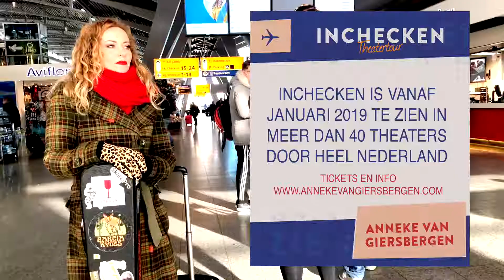Anneke van Giersbergen - 8 feb in Flint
In 1994 stond Anneke van Giersbergen voor het eerst op het podium met metalpioniers The Gathering. Ze kreeg vrijwel direct wereldwijd erkenning als rockzangeres, maar muzikaal is ze altijd grenzen blijven verkennen. Met haar kraakheldere stem betovert ze zowel liefhebbers van akoestische luisterliedjes als metalheads. In al die jaren trad Anneke op in ruim veertig landen en nog steeds geniet ze van het onderweg zijn. Tijdens de vluchten wordt er gekletst en gelachen, worden er plannen gesmeed en herinneringen opgehaald. In het theaterconcert ‘Inchecken’ geeft ze een inkijkje in haar leven onderweg tijdens het touren. Anneke vertelt anekdotes en zingt akoestische uitvoeringen van songs uit haar 25-jarige carrière. Een feest van herkenning voor vaste volgers, een verrassende kennismaking voor nieuw publiek.